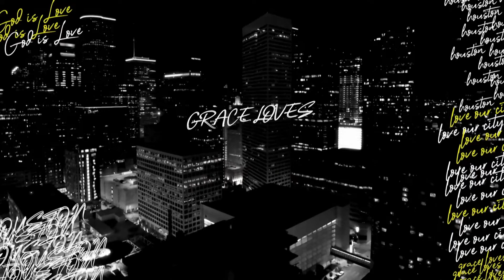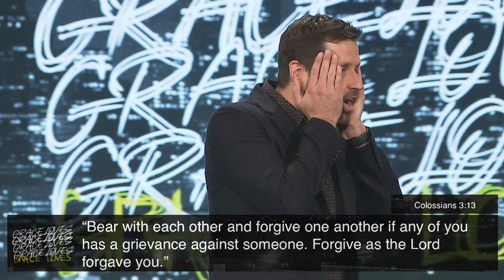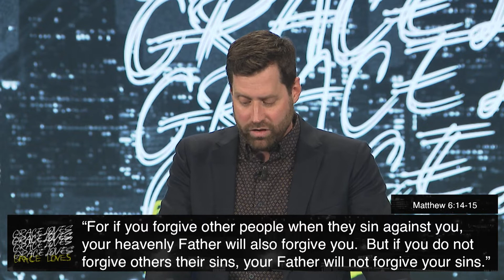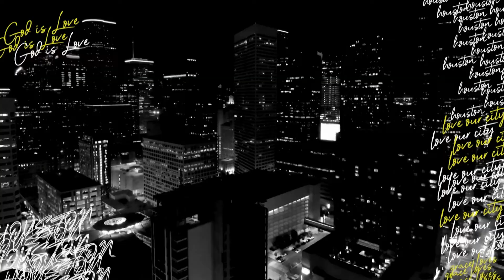Grace Loves: Love That Forgives | Garrett Booth | Grace Church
Each of us can better WALK IN God’s love by walking in the FREEDOM of FORGIVENESS.⁣⁣
Jesus gives us the power to forgive others. Let’s continue to walk in that power!

If you are looking for a place to call home, Grace is for you! Visit mygrace.com for more information about Grace Church. You can meet new people, discover your purpose, and most importantly, encounter God.